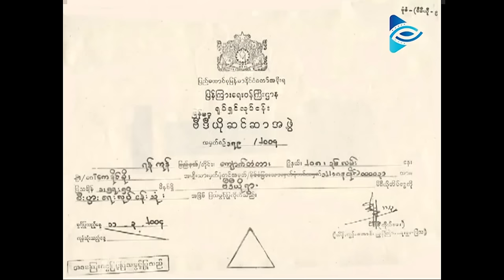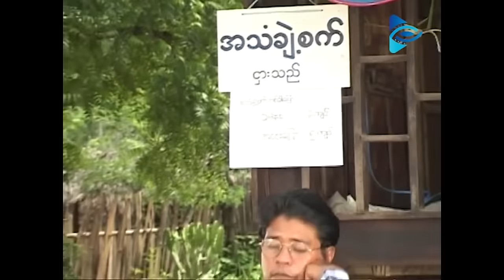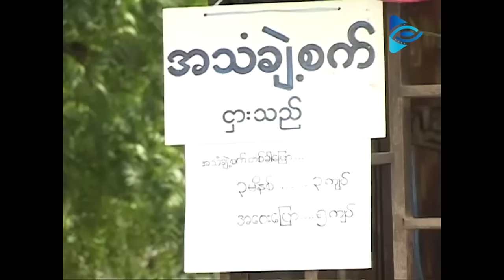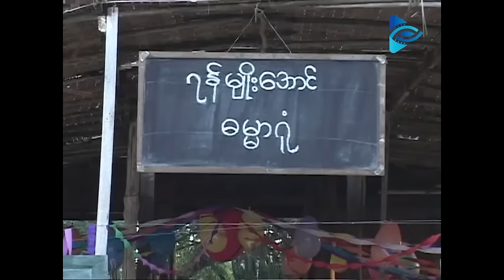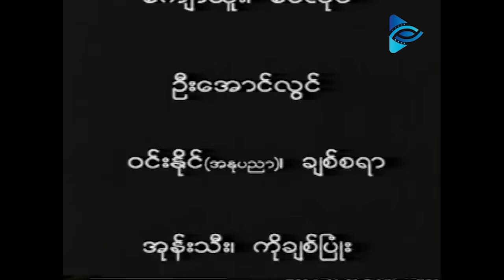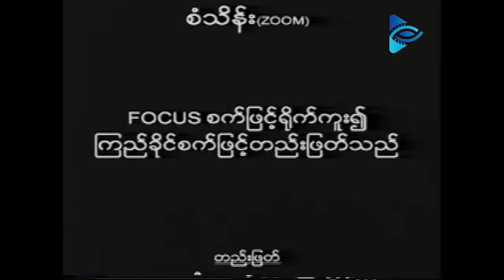ဗီဒီယိုရွာ လွင်မိုး၊ နန္ဒာလှိုင်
ရွာဦးကျောင်းဆရာတော်ဆီ ဗီဒီယိုကင်မရာတစ်လုံးအား
မြို့မှ လှူဒါန်းလိုက်ရာကစ
တစ်ရွာလုံး ဗီဒီယိုပိုးဝင်ကာ
ဗီဒီယိုရိုက်ဖို့လုပ်ကြတဲ့ ဟာသဇာတ်မြူးလေးကို
လာလာကြည့် ပရိသတ်တွေအတွက်
ထုတ်လွှင့်ပေးလိုက်ပါတယ်နော်...
ဗီဒီယိုရွာ
လွင်မိုး၊ နန္ဒာလှိုင်
ဒါရိုက်တာ မောင်သီ